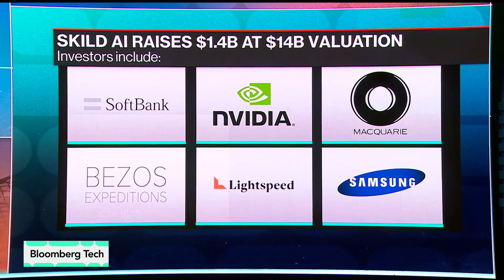Startup Building Robot 'Brain' Raises $1.4 Billion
Robotics startup Skild AI has raised $1.4 billion to help develop a “brain” that can be used in robots of all shapes and sizes. CEO and co-founder Deepak Pathak explains how the system learns through watching and practice. He joins Caroline Hyde and Ed Ludlow on “Bloomberg Tech.”